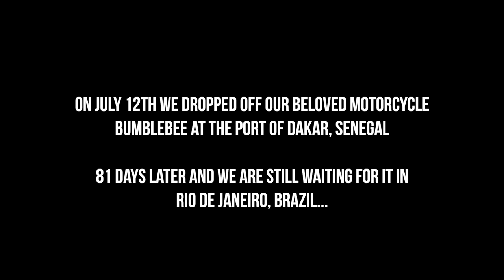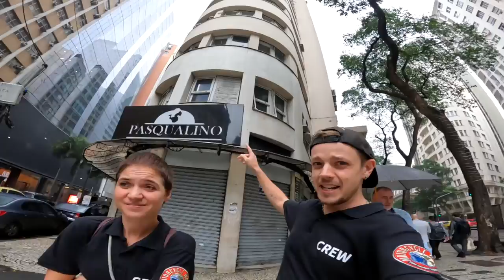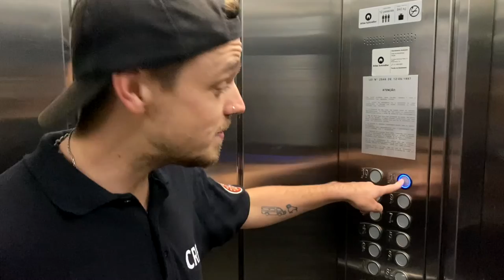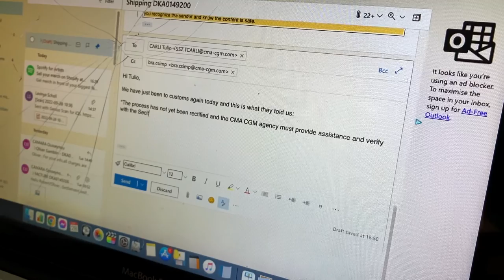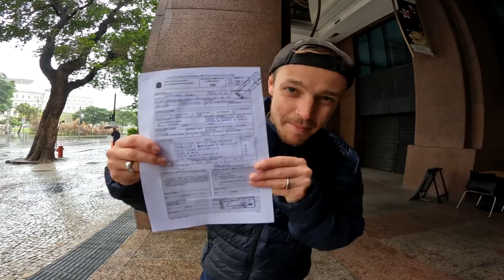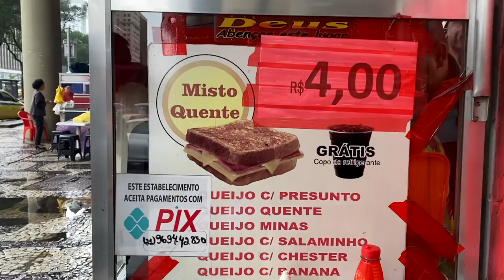Will our bike ever be allowed into Brazil?! 🇧🇷 [S3-E1]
WE'RE BACK FOR SEASON 3! 😁 🙌🎉

It is day 171 of our Guinness World Record attempt to become the Youngest Pair to Circumnavigate the Globe by Motorcycle! In our first episode of the season we are in the city of Rio de Janiero in Brazil documenting our daily struggle to break though the incredibly complex world of international shipping and try and free our beloved Suzuki V-Strom 1050XT Bumblebee from Brazilian customs! 😫

00:00 - Intro
02:10 - Welcome to Brazil! 🇧🇷
03:07 - Bumblebee has Finally Arrived in Rio 🥳
04:09 - No Good News Today 😭
05:00 - We have to Pick Up the Container Ourselves? WHAT?
05:40 - Day 2 Of Trying to Free Bumblebee
06:00 - This Is Where We're Staying!
06:54 - More Bad News 😫
07:43 - The Best Street Food in Rio!
09:04 - Our Secret Room
10:00 - Our Epic View 😍
10:34 - Shipping SUCKS!
12:46 - Ollie"s Favourite Street Food
13:00 - Day 3 Of Trying to Free Bumblebee
14:06 - We Love The Customs Office!
14:21 - First Success!
15:21 - Second Success!
15:39 - Guess What We have For Lunch? 🤔
16:44 - Back to The Customs Office...
17:00 - Entering the Port of Rio
18:39 - Our Container is Blocked!?

⛺️ CAMPING EQUIPMENT⛺️
Sleeping Mats